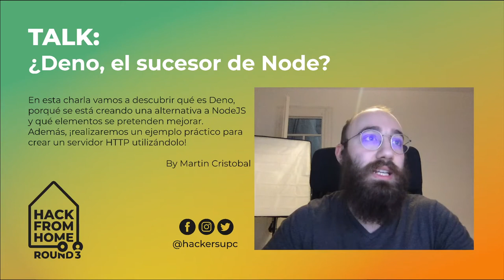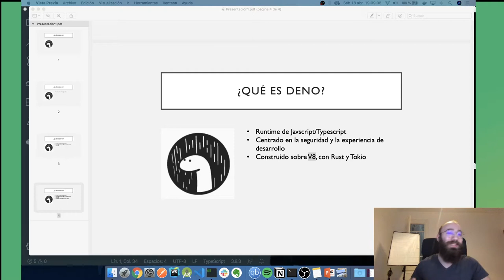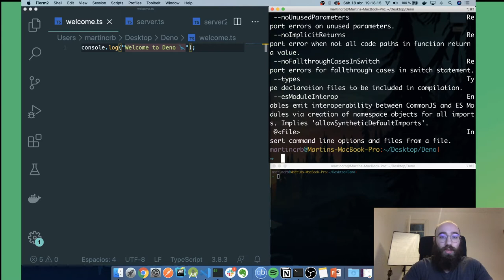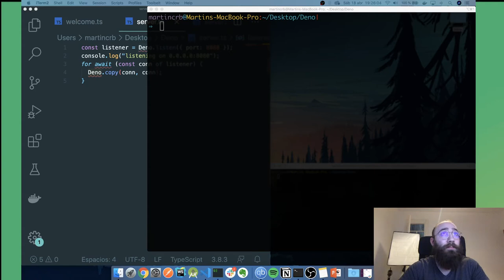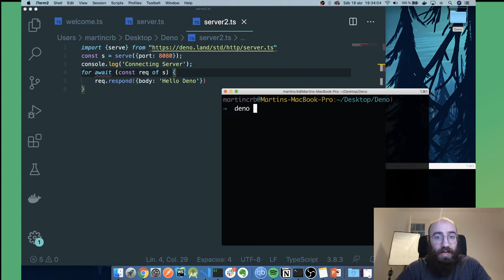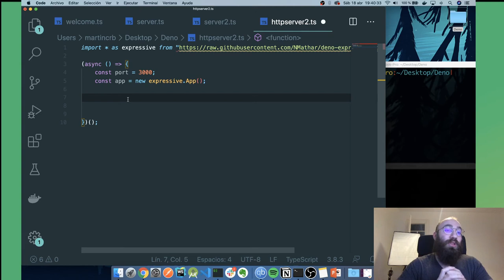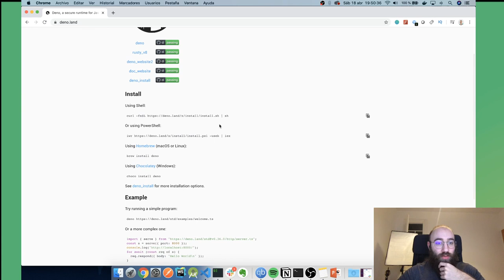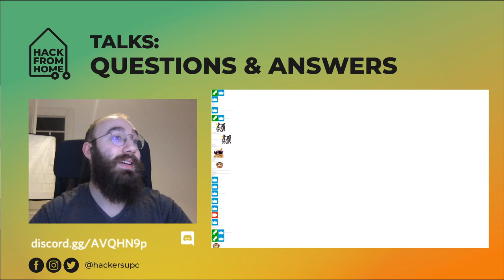HackFromHome Talks: ¿Deno, el sucesor de Node? por Martín Cristóbal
En esta charla vamos a descubrir qué es Deno, porqué se está creando una alternativa a NodeJS y qué elementos se pretenden mejorar. Además, ¡realizaremos un ejemplo práctico para crear un servidor HTTP utilizándolo!